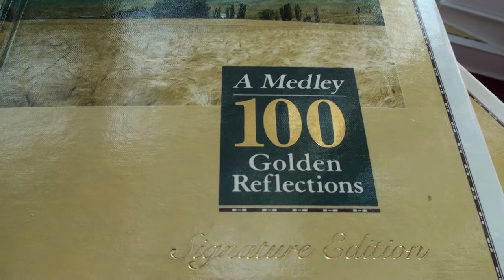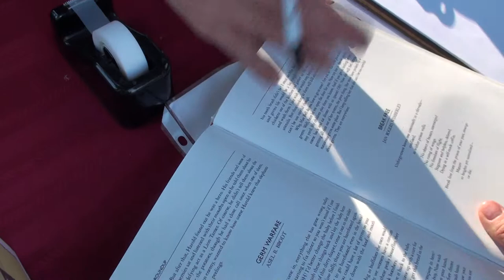00006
Directed by Giuseppe Saitta